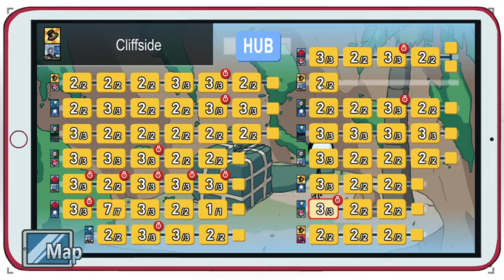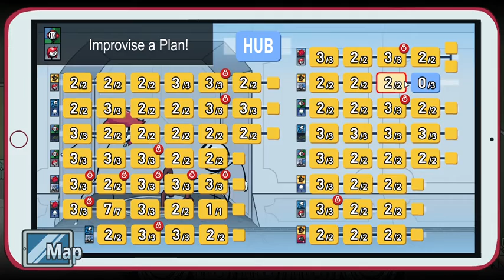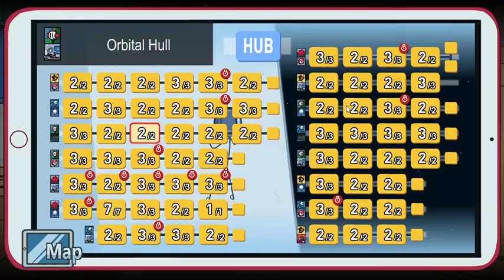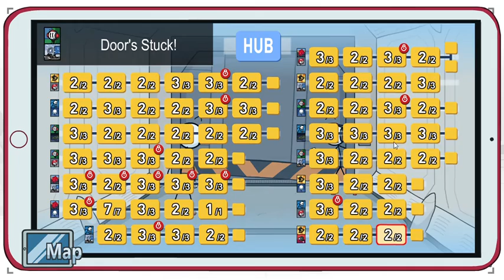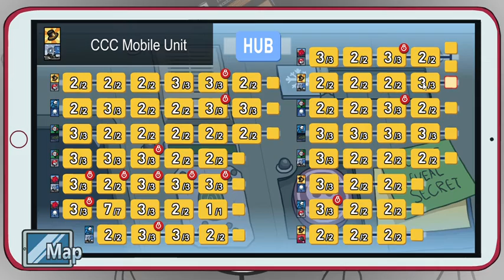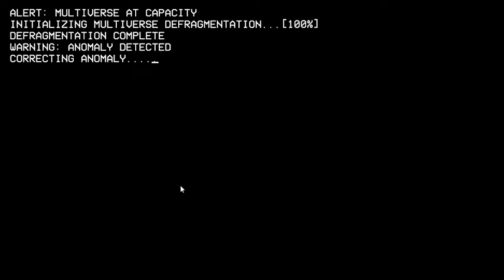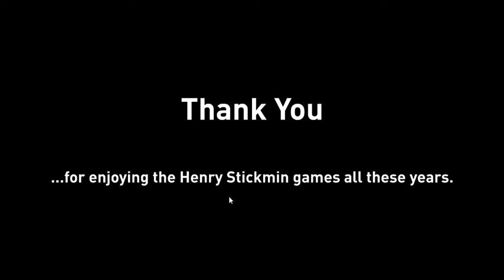The Henry Stickmin Collection - Completing the Mission (Parte 4) - El Multiverso podría ser real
Hola, gente, soy ianchuBros y este video es un gameplay que juego eso al 100% con logros y todo eso. Además, el 21 de Abril habrá otro video que será el mismo capitulo de la Saga Henry Stickmin y subiré la tercera parte. Pero consiguiendo todos los logros y secretos que están dentro del juego. Si, los logros secretos. Gameplay y Tutorial del juego todo en un solo video. Una pena decirles esto es que hay momentos de descanso a partir de Octubre o 29 de Mayo pero pueden disfrutar todavía ya que puedo subir videos todavía sin descanso. Todavía no tengo compañía o ayuda verdadera para subir videos a YouTube pero bueno, yo le llame así como "ianchuBros Company" y eso lo llamo y eso para el futuro. Bueno, ponedle.

El botón de suscripción ya estará por todas partes. Outro del video, en las tarjetas, y en el comentario fijado en este video y en los próximos videos.